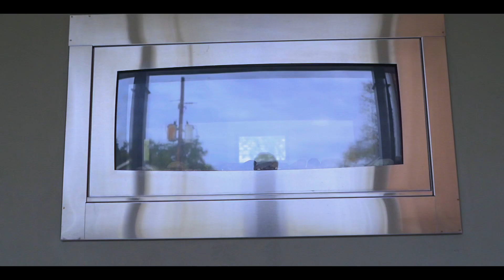6731 West End / AngelWing Films